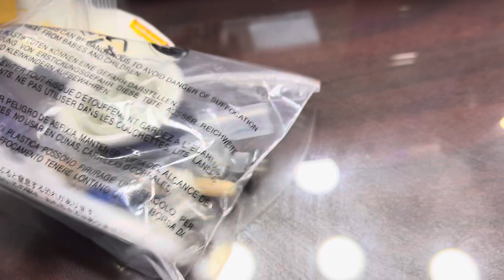ماكينة الخياطة سيستر ٣٢ غرزة مكونات تيواني و صناعه فيتنامي و ضمان سنه